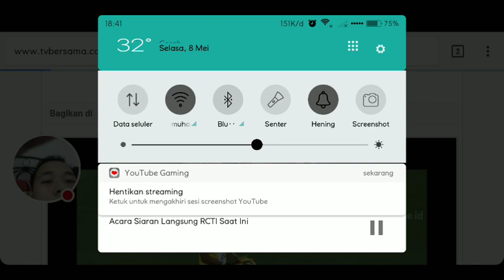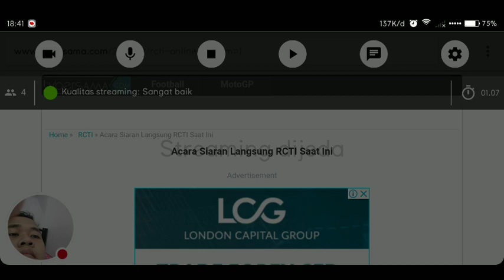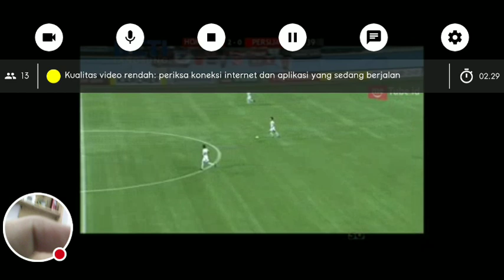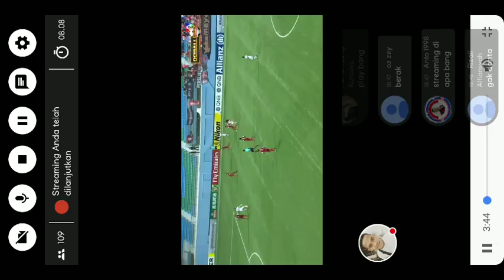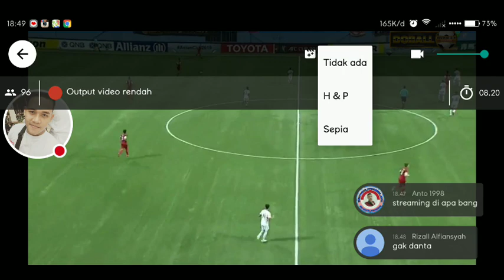Persija vs Home United (Gambar Bagus)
Persija vs Home United